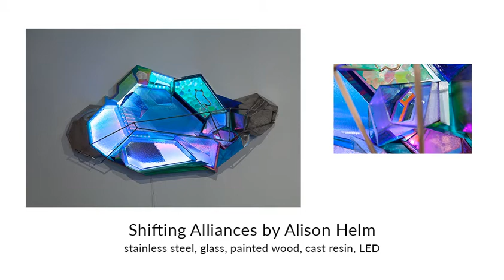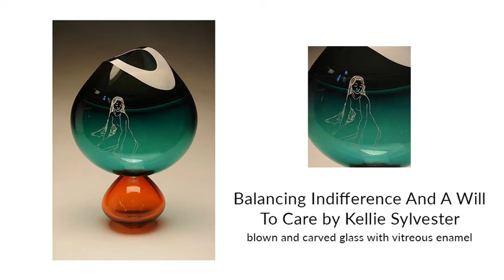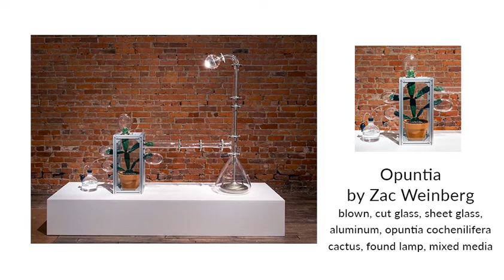Three States of Glass Exhibition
Since the American Studio Glass movement erupted in the 1960s, artists have amazed viewers with the strength and fragility of the material, their expertise in manipulating it, and the diversity of innovative and contemporary ideas they tackle using glass as their main medium. Three States of Glass brings together glass artworks from Pennsylvania, Ohio and West Virginia that highlight contemporary concepts and techniques explored by glass artists today, as well as the amazing talent of artists in our region.

Artists: Dan Buchanan, Davin K Ebanks, Alexandra Fresch, Jarrod Futscher, Scott Goss, Richard Harned, Alison Helm, Benjamin Johnson, Drew Kail, Barrie Kaufman, Margaret Spacapan, Kellie Sylvester, and Zac Weinberg

Three States of Glass is juried by Rachel Delphia. Rachel Delphia joined Carnegie Museum of Art’s Decorative Arts and Design Department in 2005. Since 2013, she has served as The Alan G. and Jane A. Lehman Curator and head of department. A specialist in modern and contemporary design and craft, Delphia has worked extensively with the museum’s collections of European and American objects from ca. 1750–present. In 2019 she co-organized A Pittsburgh Anthology, an interdisciplinary, collections-based exploration of creative life in Pittsburgh. She is currently working on Extraordinary Ordinary Things, which will reimagine the decorative arts and design galleries. Her previous projects include Silver to Steel: the Modern Designs of Peter Muller-Munk (2015) and Sebastian Errazuriz: Look Again (2014). Rachel received a BFA in Industrial Design and MA in English from Carnegie Mellon University and MA in American Material Culture from the Winterthur Program at the University of Delaware.